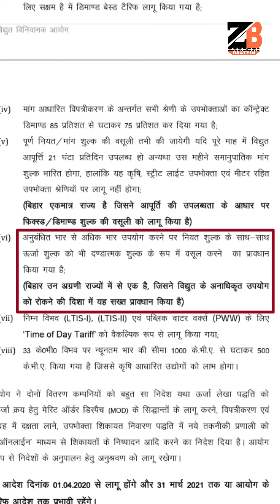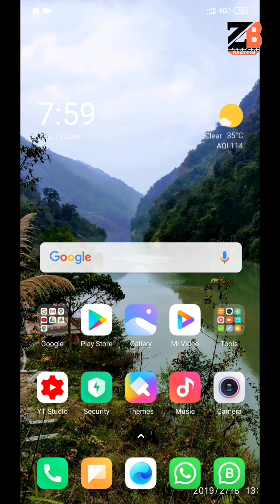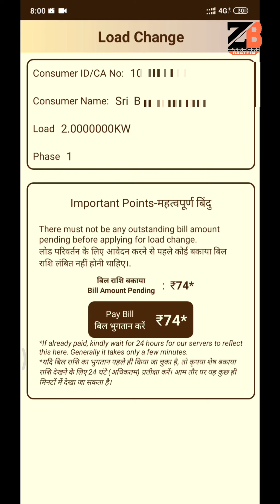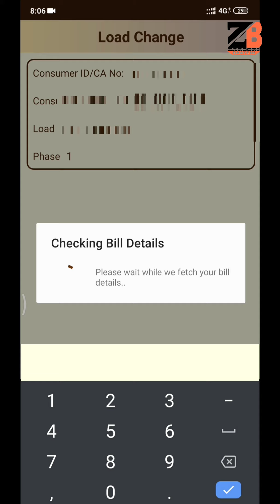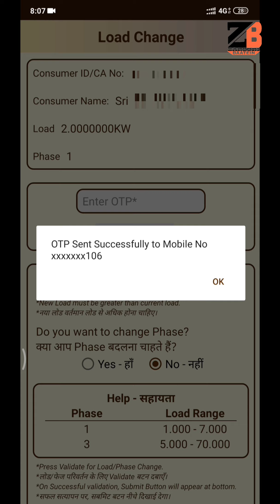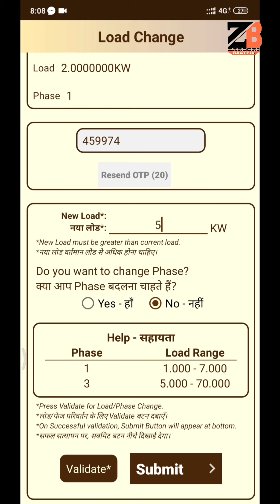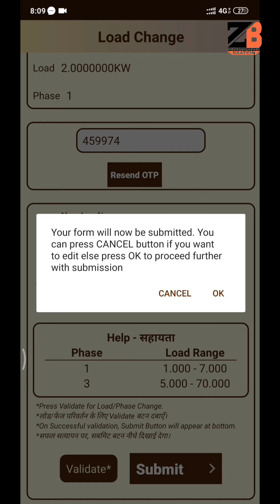Load Enhancement Using Suvidha App | सुविधा ऐप्प से लोड कैसे बढ़ाये ?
Hello Friends, Welcome to Zaroori Baatein. Today we are going to discuss "Load Enhancement Using Suvidha App | सुविधा ऐप्प से लोड कैसे बढ़ाये ?". Friends, as you know in Bihar from 1st April 2020 new tariff, is implemented. In the new tariff, the excess demand charge is increased to very high. The only way to avoid the excess demand charge penalty is load enhancement. Which can be enhanced using Suvidha app very easily. Here I have explained every step that how to enhance your electricity connection load using suvidha app.

दोस्तों जैसा की आप जानते है 1 अप्रैल 2020 से बिहार में इलेक्ट्रिसिटी टैरिफ में बदलाव किया गया है और नए टैरिफ के अनुसार excess लोड का पेनल्टी काफी बढ़ा दिया गया है।  जिसका एक ही उपाय है की आप अपने कनेक्शन का लोड बढ़ा लें।  जो की आप सुविधा ऐप्प की मदद से आसानी से कर सकते है वो भी घर बैठे। तो आज की वीडियो में यही जानेंगे की सुविधा  एप्प से आप अपना लोड कैसे बढ़ा सकते है।